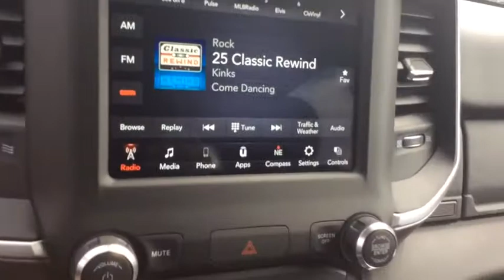2019 Ram 1500 Spokane, Spokane Valley, Post Falls, Deer Park, Airway Heights, WA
New 2019 Ram 1500 available in Spokane, Washington at Dishman Dodge Ram Chrysler Jeep. Servicing the Spokane Valley, Post Falls, Deer Park, Airway Heights, WA area.
2019 Ram 1500 Big Horn - Stock#: 9203N - VIN#: 1C6SRFFT7KN912267

3.21 Rear Axle Ratio|GVWR: 6,900 lbs|50 State Emissions|Engine Auto Stop-Start Feature|Electronic Transfer Case|Part And Full-Time Four-Wheel Drive|Engine oil cooler|730CCA Maintenance-Free Battery|48V belt starter generator|Trailer Wiring Harness|1670lbs. Maximum Payload|HD Shock Absorbers|Front And Rear Anti-Roll Bars|Electric Power-Assist Steering|Single Stainless Steel Exhaust|26 Gal. Fuel Tank|Auto Locking Hubs|Short And Long Arm Front Suspension w/Coil Springs|Multi-Link Rear Suspension w/Coil Springs|Regenerative 4-Wheel Disc Brakes w/4-Wheel ABS, Front Vented Discs, Brake Assist, Hill Hold Control and Electric Parking Brake|Lithium Ion Traction Battery|Regular Box Style|Steel Spare Wheel|Clearcoat Paint|Chrome Front Bumper w/Chrome Rub Strip/Fascia Accent|Chrome Rear Step Bumper|Black Side Windows Trim|Chrome door handles|Deep Tinted Glass|Variable Intermittent Wipers|Galvanized Steel/Aluminum Panels|Front license plate bracket|Black Grille w/Chrome Surround|Tailgate Rear Cargo Access|Fully Automatic Aero-Composite Halogen Daytime Running Headlamps w/Delay-Off|Cargo Lamp w/High Mount Stop Light|Perimeter/Approach Lights|Laminated Glass|6 Speakers|Streaming Audio|Fixed Antenna|1 LCD Monitor In The Front|Front seat back map pockets|4-Way Driver Seat -inc: Manual Recline and Fore/Aft Movement|4-Way Passenger Seat -inc: Manual Recline and Fore/Aft Movement|Front Facing Cloth Rear Seat|3 rear seat head restraints|Manual Tilt/Telescoping Steering Column|rear 60/40 folding seat|Leather Steering Wheel|Illuminated Front Cupholder|Rear Cupholder|1 12V DC Power Outlet|Compass|Proximity Key For Push Button Start Only|Valet Function|Cruise Control w/Steering Wheel Controls|HVAC -inc: Underseat Ducts and Console Ducts|Locking glove box|Full Cloth Headliner|Interior Trim -inc: Deluxe Sound Insulation, Metal-Look Instrument Panel Insert, Metal-Look Door Panel Insert and Chrome/Metal-Look Interior Accents|Vinyl Door Trim Insert|Metal-Look Gear Shift Knob|Day-Night Rearview Mirror|Mini Overhead Console and 1 12V DC Power Outlet|Front Map Lights|Fade-To-Off Interior Lighting|Pickup Cargo Box Lights|GPS Antenna Input|Instrument Panel Bin, Dashboard Storage, RamBin Interior Concealed Storage, Driver / Passenger And Rear Door Bins and 1st Row Underseat Storage|Delayed Accessory Power|Systems Monitor|Outside Temp Gauge|Analog Display|Redundant Digital Speedometer|Seats w/Cloth Back Material|Front Center Armrest w/Storage and Rear Center Armrest|4 way front headrests|Sentry Key Engine Immobilizer|Side Impact Beams|Dual Stage Driver And Passenger Seat-Mounted Side Airbags|Tire Specific Low Tire Pressure Warning|Dual Stage Driver And Passenger Front Airbags|Curtain 1st And 2nd Row Airbags|Airbag Occupancy Sensor|Rear child safety locks|Outboard Front Lap And Shoulder Safety Belts -inc: Rear Center 3 Point, Height Adjusters and Pretensioners|ParkView Back-Up Camera